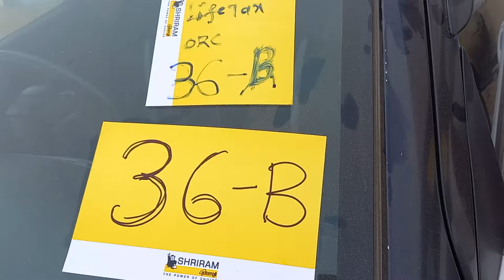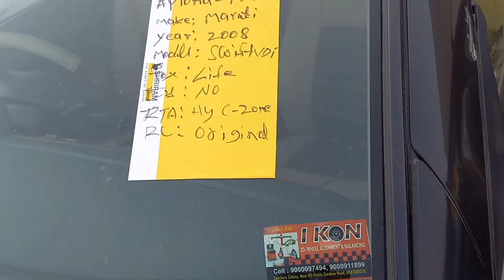Sri Rama automall Swift vehicles price VDI and VXI vehicles price